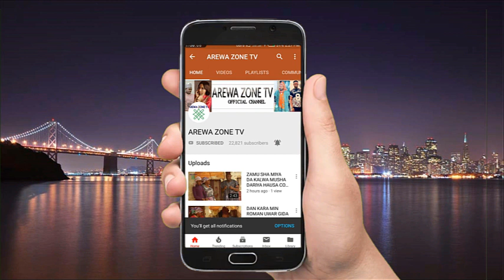MUSHA DARIYA NI IN SALLAH TA WUCE NI SAI DAI NACE ALLAH YA GAFARTA MANA